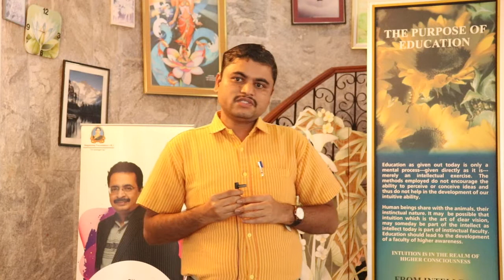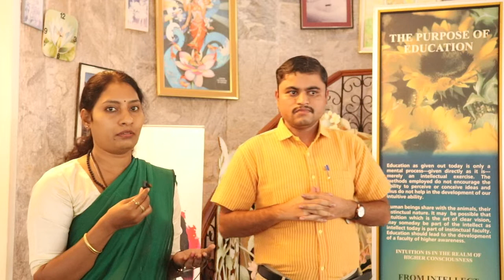WONDERFUL JOGFALLS - A TALK BY RAVI, ENGINEER DURING CAMP